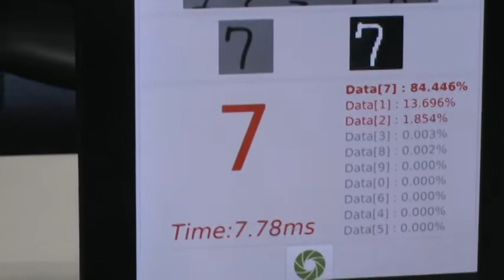JJam64 3b Demo